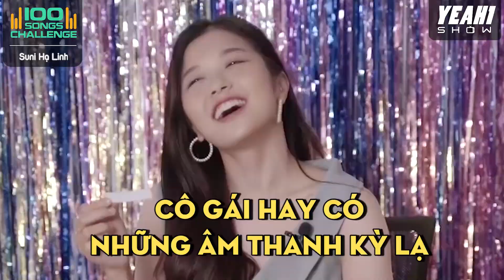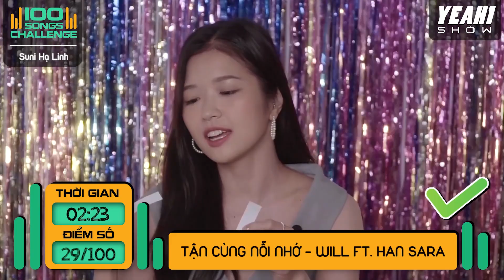Suni Hạ Linh hát hết 100 bài nhưng gặp cái kết ngược tại Thử thách 100 bài HIT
Yeah1 Show là nơi cập nhật những tin tức HOT của showbiz , những câu chuyện phía sau cánh gà mà chưa được bật mí từ các nghệ sĩ mà các bạn yêu thích.